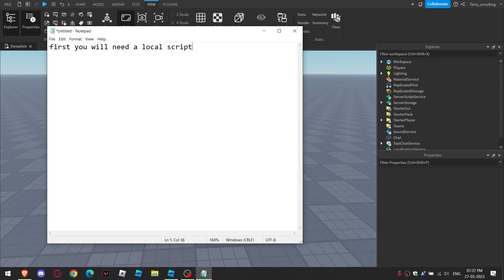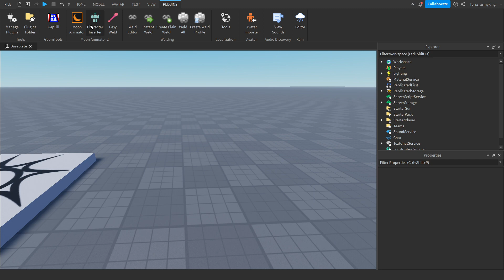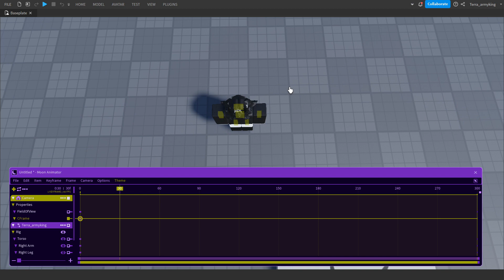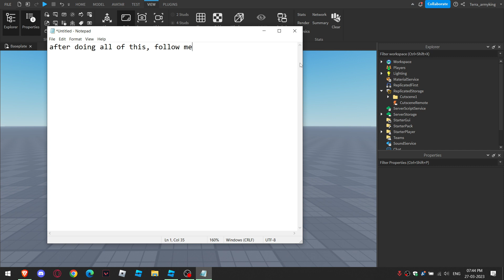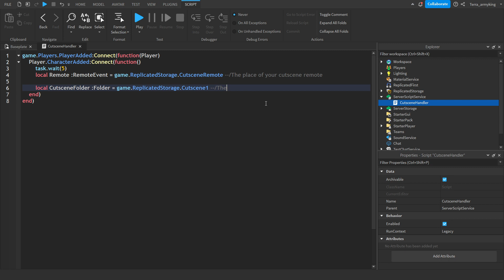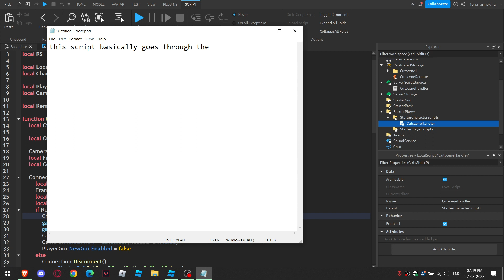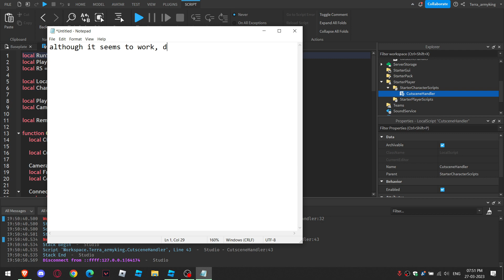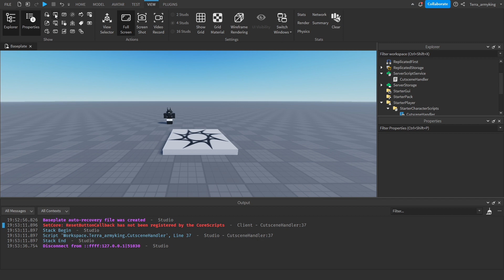How to script cutscenes made in Moon Animator. [ROBLOX Studio]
Link to the local script shown in the video -

If you have any problem make sure to comment, I will respond to as many comments as I can.